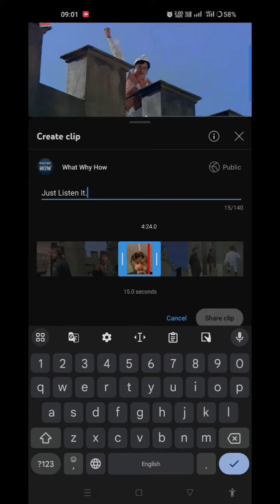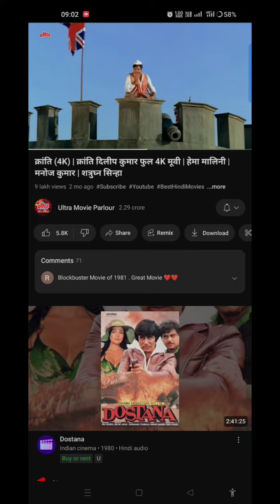How To Share A Clip From Youtube Movie/Video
Sometimes Some Lengthy Videos Have The Best Parts Clips In It And If You Watched It And Want To Share That Fun With Your Friends Just Clip So They Can Directly Play That Video From There.

How To Share Youtube Video Clip From Full Videos.

Song- Chana Jor Garam From Kranti